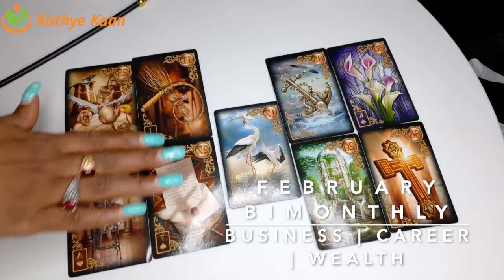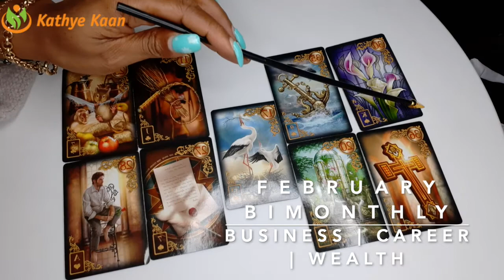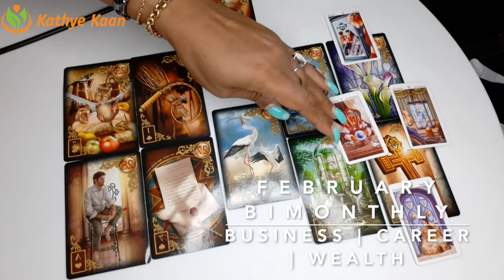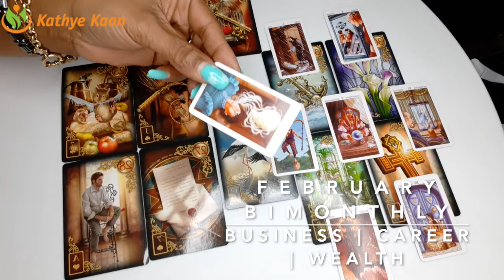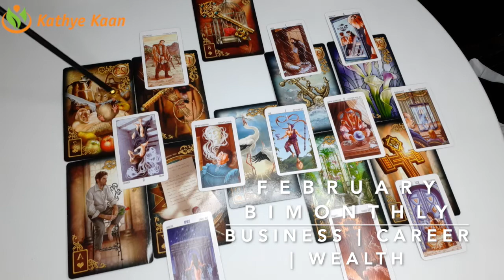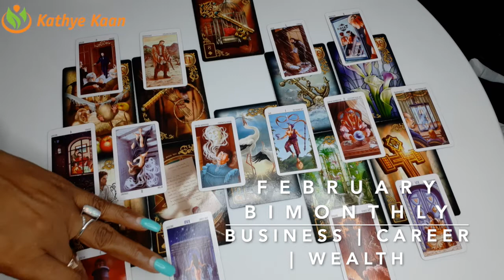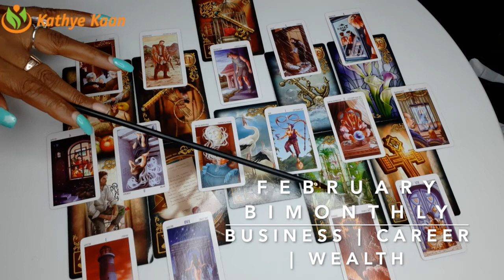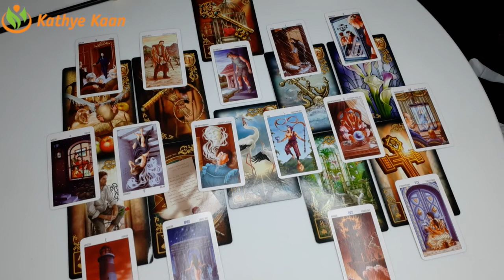OPHIUCHUS FEBRUARY 2020 BI-MONTHLY🍀🍀🍀BUSINESS CAREER FINANCE WEALTH READING🌈💫🌟BY KATHYE KAAN